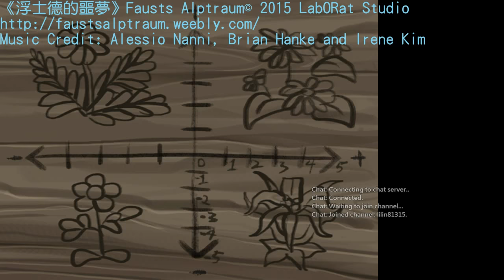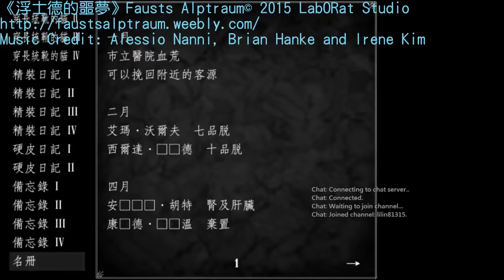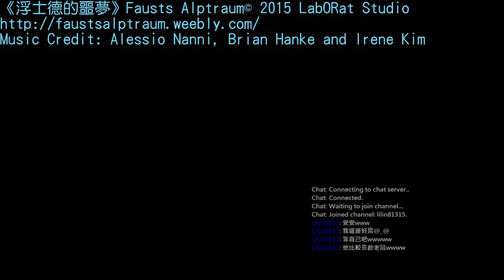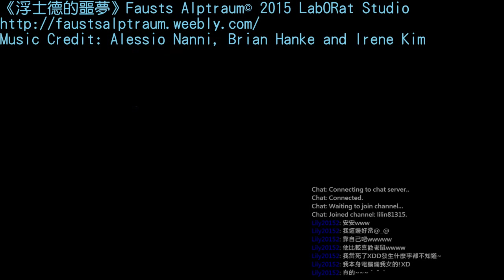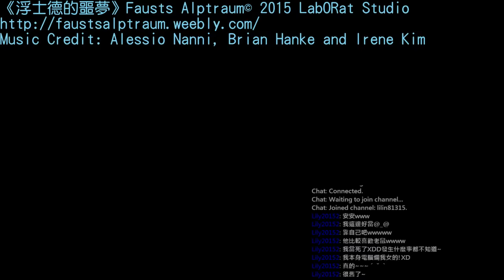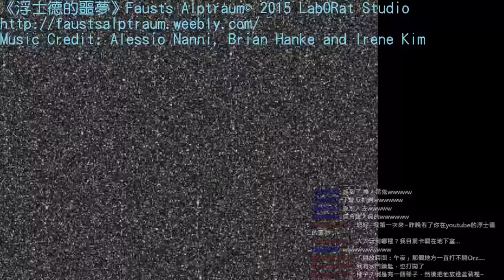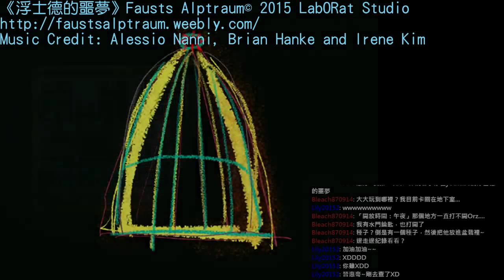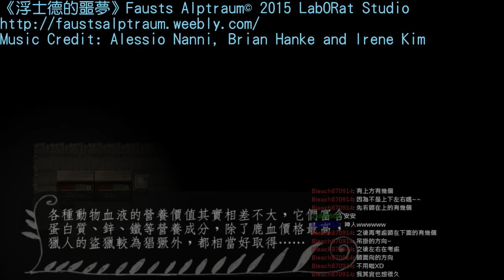【翔龍實況】浮士德的噩夢 - Fausts Alptraum EP2小小蘿莉歷險記-2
各種探險哈哈